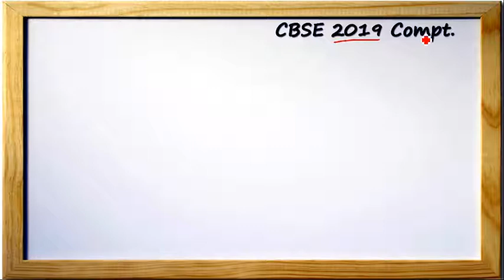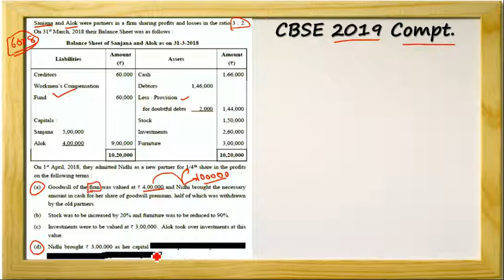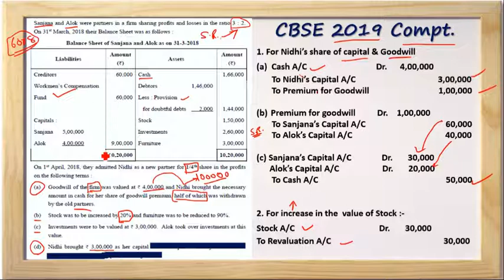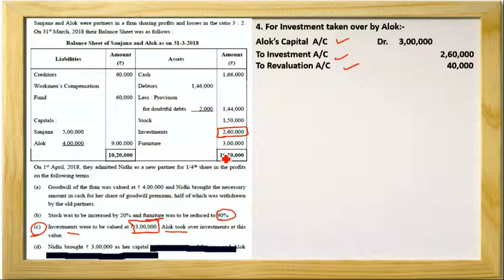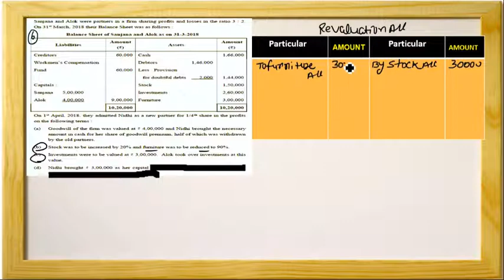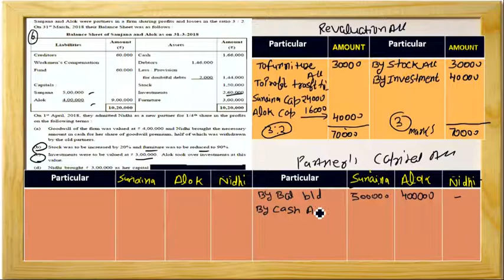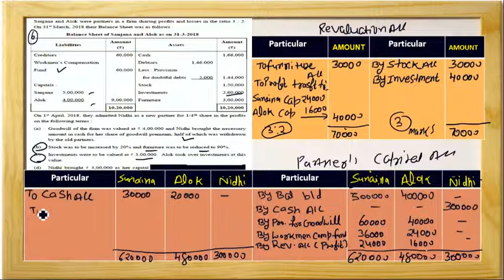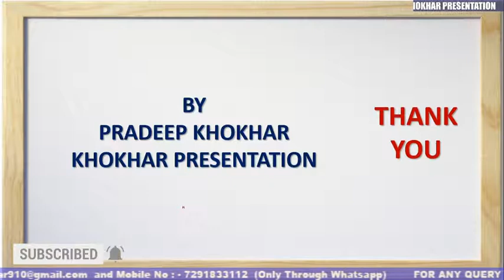CBSE 6 OR 8 MARKER QUESTION ADMISSION OF A PARTNER KHOKHAR PRESENTATION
JOURNAL ENTRIES, Preparation of Revaluation Account, CBSE question Revaluation Account , admission of Partner, Preparation of Partner Capital Account, #6 marks question on admission of partner,CBSE question Partner Capital Account, #8 marks question on admission of partner

This video is all about the concept of Admission of Partner & also clear the concept how you will attempt full fledged questions in the CBSE Examination. All 6 marks or 8 marks question will be solved with nil difficulty after watching this video and upcoming videos on this topic.

My all other videos are available with the following links:-